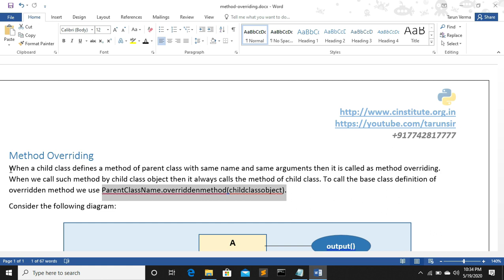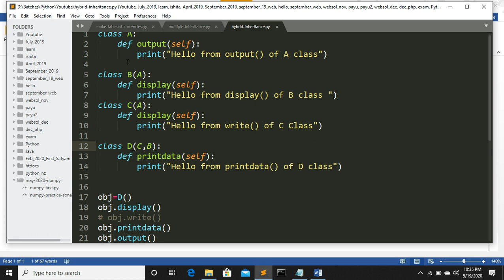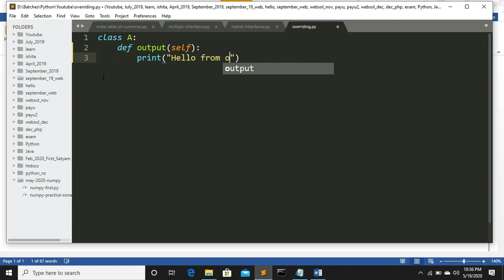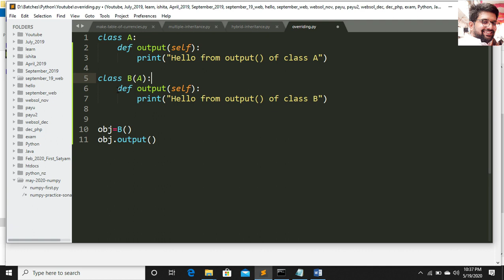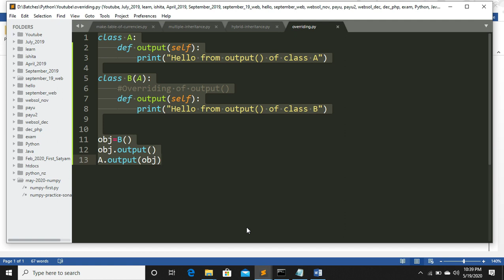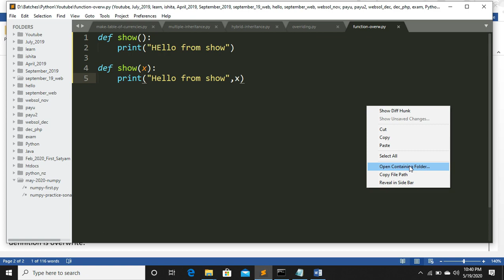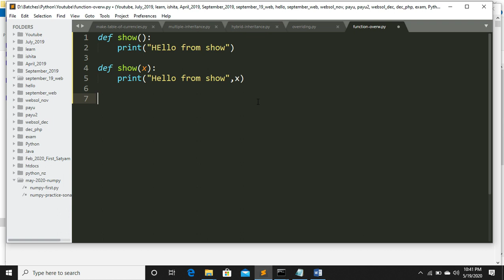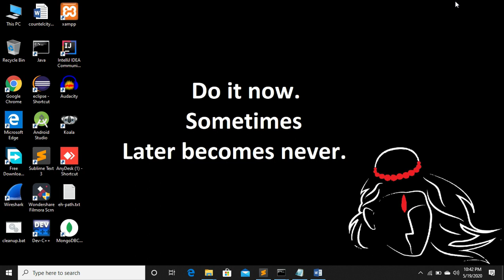method overriding in python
Does python support method overloading and method overriding?
In this video you will learn what is method overrding and how to override a method.

Method Overriding
When a child class defines a method of parent class with same name and same arguments then it is called as method overriding. When we call such method by child class object then it always calls the method of child class. To call the base class definition of overridden method we use ParentClassName.overriddenmethod(childclassobject).

Consider the following example:
class A:
 def output(self):
  print("Hello from output() of class A")

class B(A):
Overriding of output
 def output(self):
  print("Hello from output() of class B")

obj=B()
obj.output()
A.output(obj)

Note: Python does not have function overloading. If we define a function with same name and different argument, then earlier definition is overwrite.